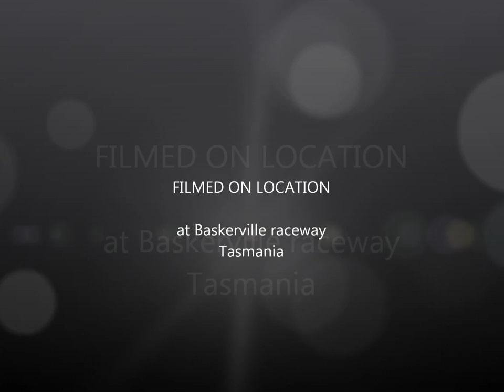Baskerville ride race day 19-2-12 version 2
didn't like the first one so i had another go.